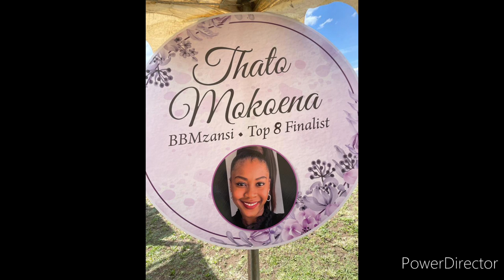Thato's homecoming party| In pictures and videos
My apologies for the misleading information. I'm told Donald was not hired but he offered to perform because he's Thato's fan.

Now, don't eat me in the comment section 🙂